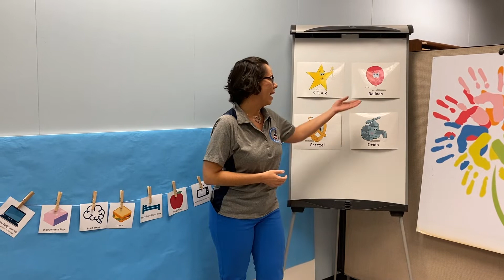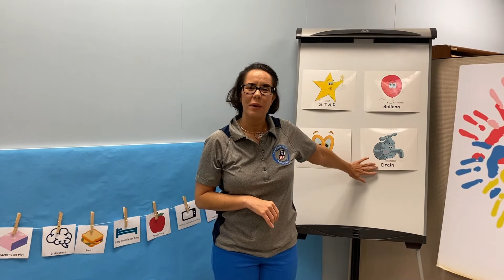Introduction to Brain Breaks & Breathing Techniques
Learn how to use breathing techniques to help your child self-regulate and take brain breaks throughout their distancelearning day.